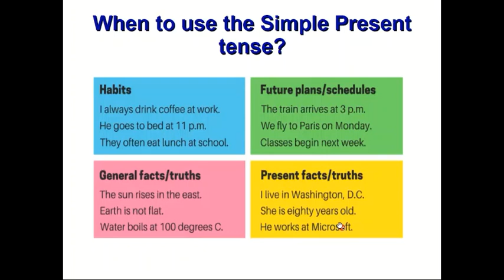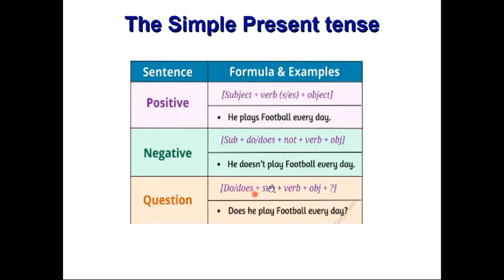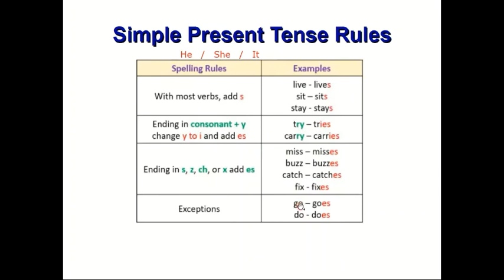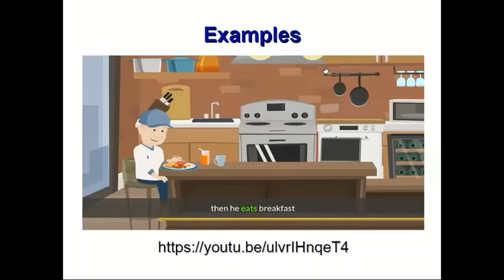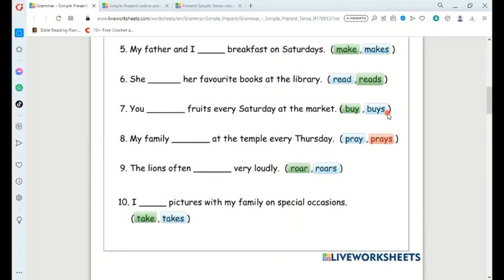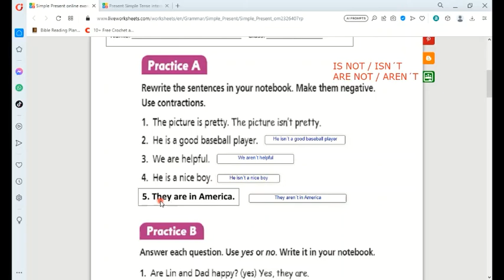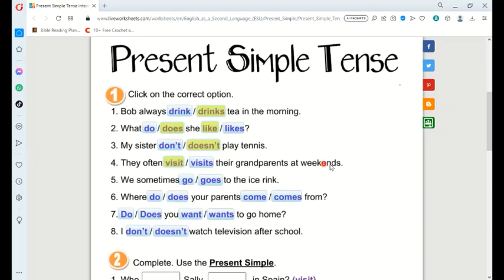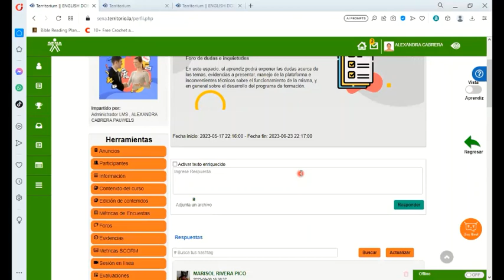Online Session 3.1. Simple Present Tense - EDW1